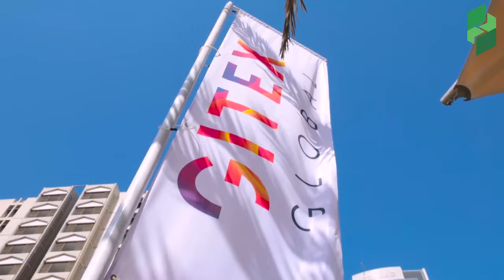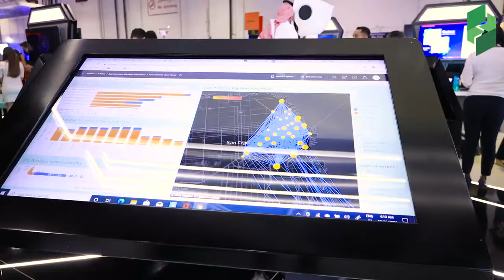REDINGTON at GITEX 2021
Redington Value participated at this year’s 41st edition of GITEX Technology Week under the theme ‘Simplifying Transformations’. Redington Value has not only adapted to the evolving market circumstances but also played a vital role in enabling its channel ecosystem to thrive in the region’s dynamic landscape.
Watch how our Vendors, Partners, ISVs and Customers cherish and enjoy being a part of Redington at GITEX 2021